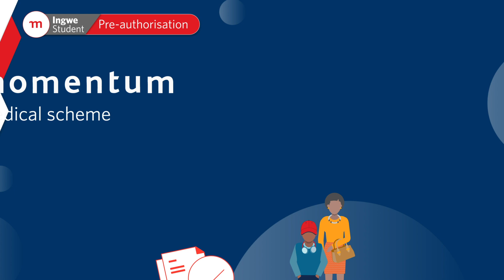Momentum Medical Scheme | How to pre-authorise benefit use | Ingwe Student Healthcare 2024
You need to get pre-authorisation at least 48 hours before you use some of your Ingwe Option benefits, such as planned hospital admissions and specialist visits.